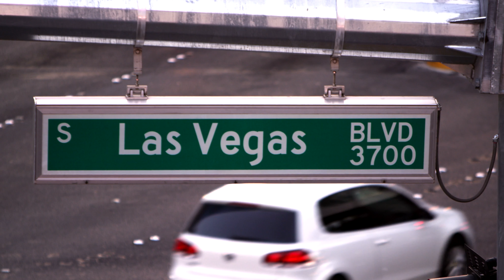Las Vegas Street Sign 4K Royalty-Free Stock Video Footage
Enjoy this Las Vegas Street Sign 4K Royalty-Free Stock Video Footage.

Tired of paying for royalty-free stock video footage?

Get unlimited lifetime access to a massive library of over 1,000 4K & HD royalty-free videos like this one, with 75 new 4K videos added every month.